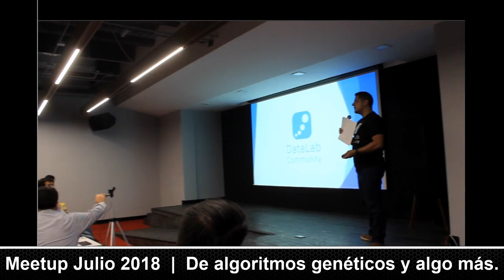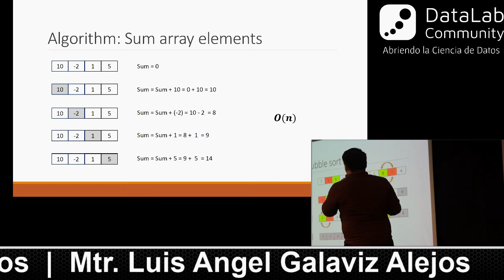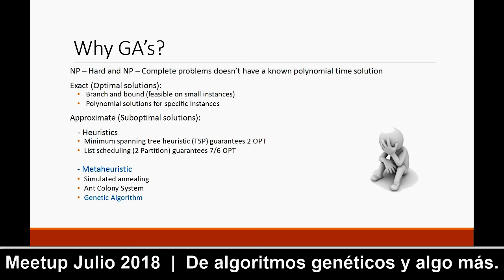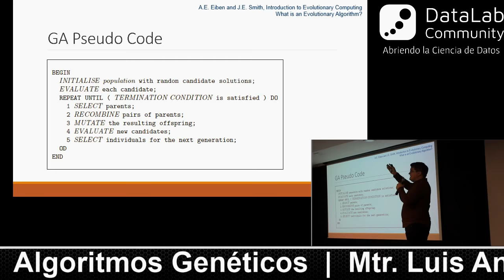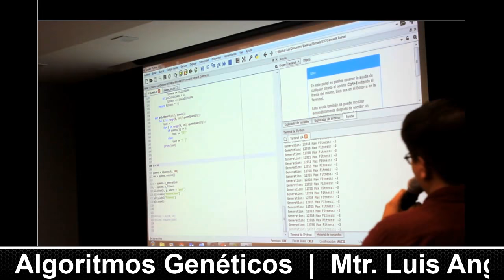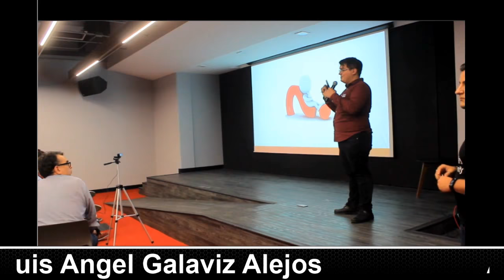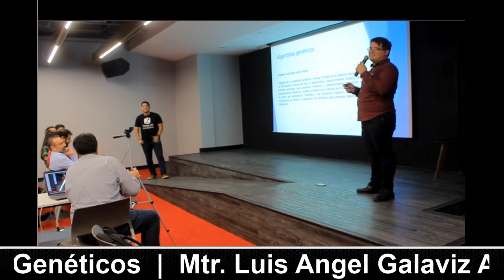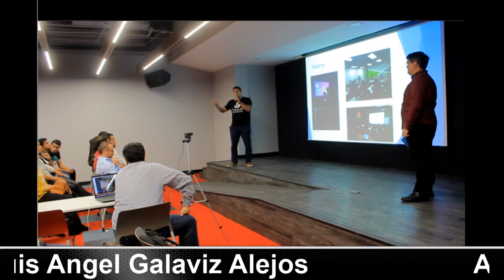DataLab Jul 2018 - De algoritmos genéticos y algo más....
En Julio, ¡nuestra meetup se llevará a cabo en Jueves! Ven y aprende de algoritmos genéticos, conoce gente entusiasmada con las disciplinas que se relacionan con el uso de datos, y pasa un rato agradable con la comunidad de DataLab.

Agenda

6:30 - 7:00 - - - Registro
7:00 - 7:15 - - - Bienvenida y presentación de la comunidad
7:15 - 7:45 - - - Plática: Algoritmos Genéticos
7:45 - 7:55 - - - Preguntas y respuestas
7:55 - 8:25 - - - Plática: TBD
8:25 - 8:35 - - - Preguntas y respuestas
8:35 - 9:40 - - - Avisos y networking

De las pláticas…

Tema 1:
Algoritmos Genéticos

Abstract:
Los problemas de optimización son aquellos donde dada una función f(x), deseamos obtener el valor de x que minimice (o maximice), el valor de f(x). Por ejemplo, encontrar las dimensiones físicas de un dispositivo electrónico para minimizar el consumo energético, minimizar el número de fletes necesarios para trasladar el producto de una compañía, etc.
Conforme nuestra función f(x) se vuelve más compleja, el encontrar el valor óptimo de “x” puede volverse computacionalmente intratable, los métodos heurísticos tratan de solucionar este problema buscando una solución subóptima en un tiempo computo factible. Sin embargo, estos métodos requieren un estudio profundo y conocimientos específicos del problema a tratar. Por otro lado, los métodos metaheurísticos hacen una búsqueda “inteligente” sobre un subconjunto de los posibles valores de x, para usar estos algoritmos no es necesario tener un conocimiento profundo sobre el problema en específico, además, suelen vencer a los métodos heurísticos en términos de la calidad de la solución.
Algoritmos genéticos es una familia de algoritmos metaheurísticos que toman como base el proceso de evolución de las especies (Selección, cruce, mutación, reproducción y sobrevivencia) para explorar el espacio de búsqueda (posibles valores de x) e iterativamente minimizar nuestra función. Estos algoritmos crean un conjunto de soluciones aleatorias uniformemente distribuidas sobre el espacio de búsqueda. Posteriormente las mejores soluciones (más adaptadas), se combinan entre sí mediante un proceso de cruce, nacen nuevas soluciones y reemplazan a las peores, y esto se hace hasta que decidamos parar.

Ponente:
Luis Angel Galaviz Alejos
Originario de la ciudad de Los Mochis, Sinaloa, Estudió en el instituto tecnológico de Hermosillo la carrera de Ing. En Mecatrónica, posteriormente trabajó como software developer para proyectos freelance y posteriormente proyectos de automatización industrial. Estudió la maestría en Ciencias de la Computación en el Centro de Investigación Científica y de Educación Superior de Ensenada. Actualmente se dedica al desarrollo de software para procesos bancarios en Unosquare.